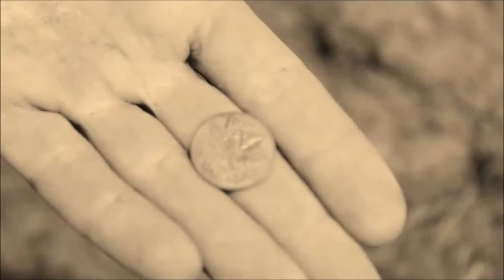Stealth Diggers Spoon Toss | Metal Detecting | Garrett AT Pro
In this metal detecting video: I go metal detecting at a park.  Metal detectors used: Garrett AT Pro. Join me as I search for gold, silver, rings & relics.  Watch me attempt my first Stealth Diggers spoon toss in this metal detecting video.

Hey! My name is Liz! I'm a treasure hunter and NOKTA Nomad! My adventures take me metal detecting, magnet fishing, artifact hunting, bottle digging, thrifting and more in my search for the ultimate treasure!  You may even see me venture into a creek, stream or lake.

My analytics tell me that my viewers also enjoy watching Metal Detecting NYC, Quarter Hoarder, The Hoover Boys, Aquachigger, nuggetnoggin, The Stealth Diggers, DirtFishMish, Digger Dawn and Green Mountain Metal Detecting.  I'm glad I am in good company :)

❖ 𝗣𝗨𝗥𝗖𝗛𝗔𝗦𝗘 𝗬𝗢𝗨𝗥 𝗠𝗘𝗧𝗔𝗟 𝗗𝗘𝗧𝗘𝗖𝗧𝗢𝗥 𝗙𝗥𝗢𝗠 ❖
      ➡️ RADIOWORLD in CANADA:

❖ 𝗙𝗥𝗜𝗘𝗡𝗗 𝗢𝗙 𝗧𝗛𝗘 𝗖𝗛𝗔𝗡𝗡𝗘𝗟❖
      ➡️ EXCALIBUR SHOVELS